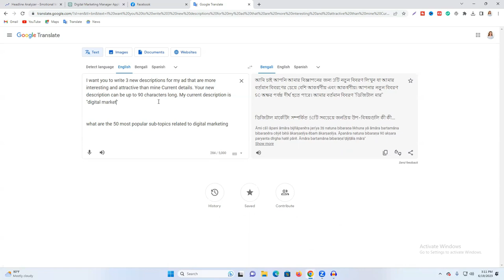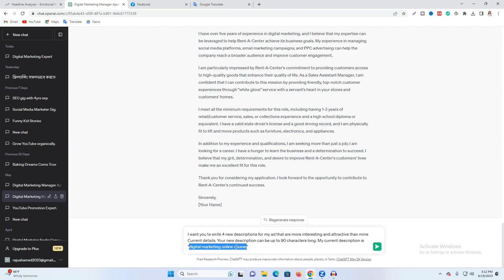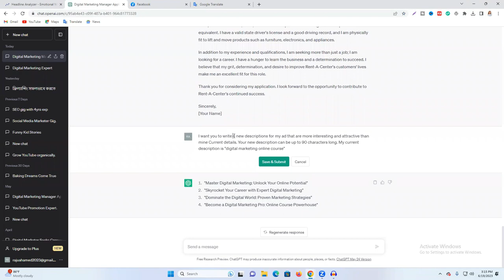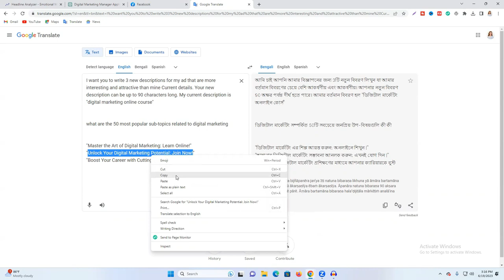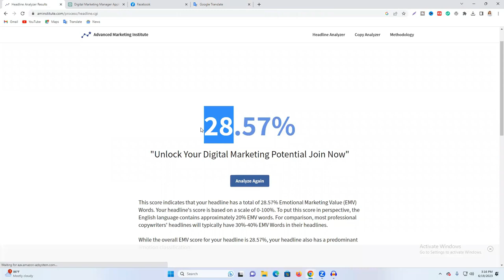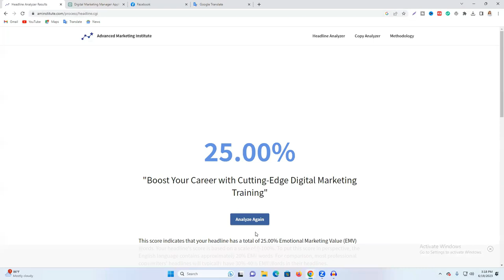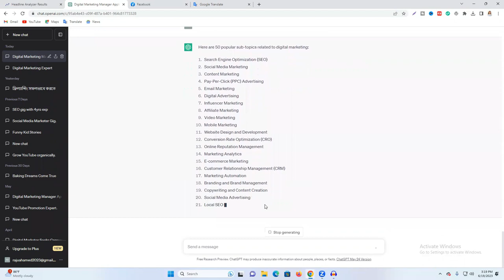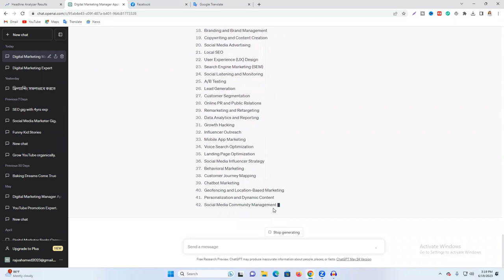PPC ক্যাম্পেইন কিভাবে ChatGPT ব্যবহার করবেন। How To Use ChatGPT For Google Ads